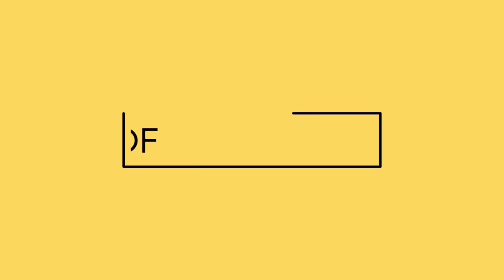RAMADAN FOOD VLOG | MUMBRA | 2022 | Sabitproofyt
Hello guys,

I am sabit shaikh a youtuber I like to make videos and it is my hobby I was wondering to do youtube since 2016 but now I have started my youtube channel .

I am a cinematographer I had shot many music videos I like music direction too . if you like to complete this journey with do follow my youtube channel and my social platforms below

My intro music link
Song name - brown munde type beat remix by Shubham Authentic

Video shot by - Sabit
Video editing - Sabit

*A day at dharavi*

MY GEARS

Primary camera- dji osmo pocket 1

Secondary camera - Canon M200 mirrorless camera

Agar mere baare mai kuch pata karna hai toh do watch my vlogs